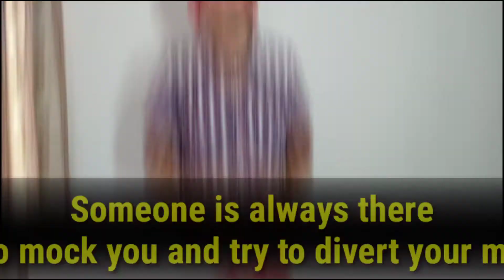Things happen when you work hard for your life || Problems faced during your hard time in life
Hello everyone this is Shiva Kumar and in this video I talked about Things happen when you really work hard for your life to achieve that one goal in the journey of your success it brings lots of things with to much love and hate where I define you guys you don't need to lose hope and keep working hard for your goal...Hard times are hard but they are not impossibIe. hope you all like it and share it with your friends. Love you all..xoxo..!!

NOTE - All information given in the video are for general purpose not to hurt anyone soul or not intention to spread any hate to anyone.

Little Women (Vintage Classics) Paperback – 2 August 2012
by LouisaMay Alcott (Author)

Wake Up, Life is Calling Paperback – 17 April 2019
by Preeti Shenoy (Author)

Must watch video!! How to study smart to score good || सही ढंग से पढ़ने का तरीका !! Exam time